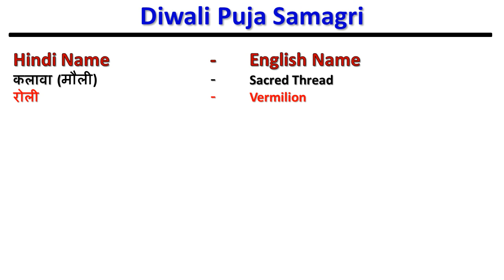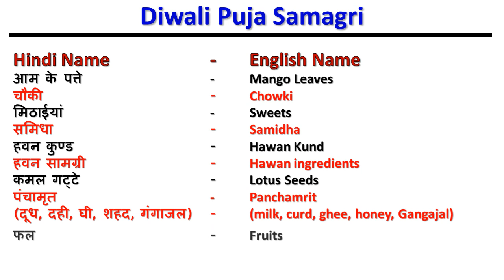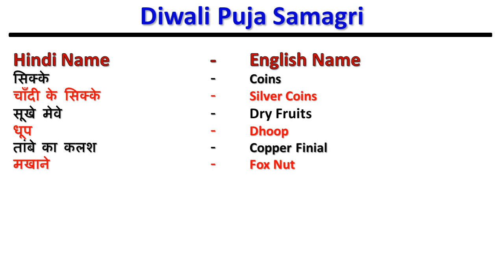Diwali Puja Vidhi - Pooja Samagri | Diwali puja samagri in hindi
दिवाली पूजा सामग्री | diwali laxmi puja samagri | Diwali puja ki samagri | Diwali puja ki samagri | Diwali puja samagri list in hindi
Here are the list of pooja items required in lakshmi-Ganesh Puja on Diwali.

diwali pooja samagri list
diwali puja samagri
laxmi puja samagri list
diwali saman list
lakshmi puja samagri
diwali pujan samagri
diwali pooja vidhi
diwali puja samagri in hindi pdf
laxmi ganesh puja samagri list
diwali pooja samagri
diwali puja ki samagri
laxmi puja samagri list in hindi
deepavali puja samagri
diwali puja vidhi
laxmi pooja samagri list
lakshmi pujan samagri
diwali ki list
diwali puja
diwali puja samagri in hindi
laxmi puja samagri
laxmi pujan samagri list hindi
diwali ki puja ki samagri
diwali list
diwali pooja
diwali puja samagri list
lakshmi puja saman
lokkhi puja samagri
puja samagri list
deepavali pooja ki samagri
dhanteras puja samagri
diwali ki puja
diwali ki puja samagri
diwali ki samagri
diwali laxmi puja vidhi
diwali pooja saman list in hindi
diwali puja ka saman
diwali puja list
diwali pujan ki samagri
diwali pujan samagri list
diwali samagri
lakshmi puja ka saman
lakshmi puja ki samagri
lakshmi pujan ki samagri
laxmi pooja samagri
laxmi puja ki samagri
deepavali items
deepavali kya tarikh ki hai
deepavali lakshmi pujan vidhi
deepavali pooja decoration
deepavali puja
deepavali puja ka saman
deepavali puja kaise karte hain
deepavali puja karne ki vidhi
deepavali puja telugu
deepavali special pooja
deepawali poojan samagri
dhanteras puja samagri list in hindi
dhantrayodashi puja vidhi in telugu
dipawali pujan ki samagri
diwali chi tayari
diwali ka saman
diwali ki item
diwali ki puja kaise karen
diwali ki puja vidhi
diwali kirana saman list in marathi
diwali lakshmi pooja
diwali lakshmi pooja in marathi
diwali laxmi puja marathi
diwali me laxmi ganesh ki puja kaise kare
diwali pooja at home
diwali pooja fiji style
diwali pooja samagri list in telugu
diwali pooja vidhi in hindi
diwali poojan vidhi
diwali puja vidhi at home
diwali pujan vidhi
diwali saman list in marathi
how to do laxmi puja on diwali
lakhi puja samagri
lakshmi pooja sahitya
lakshmi pooja samagri
lakshmi puja mein kya kya lagta hai
lakshmi pujan saman
laxmi pooja
laxmi pooja at home
laxmi pooja diwali 2022
laxmi pooja samagri telugu
laxmi poojan samagri
laxmi puja diwali
laxmi puja in diwali
laxmi puja vidhi
lokkhi puja vidhi
manisha tripathi diwali pujan
pooja items list
pooja items list in telugu
pooja samagri in telugu
pooja samagri list
puja ka saman ki list
puja samagri
puja saman
दिवाली पूजन सामग्री